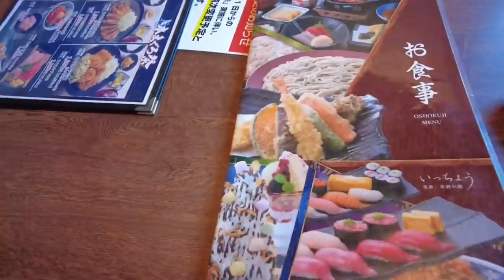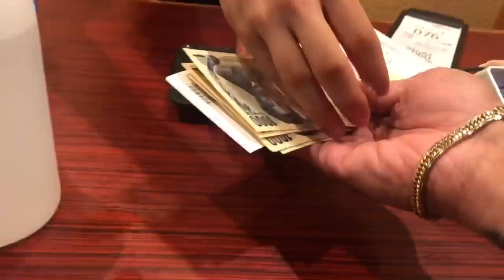JAPANESE LOLA binisita uli namin at eto ang reaksyon niya | Filipino Japanese Family